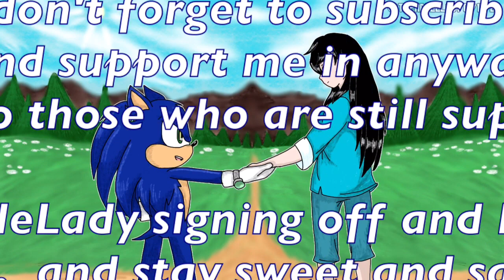Open Minded (Sonic Bravestone Speedpaint)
Based around an audio drama I plan to write for Sonic and Saoirse in the future. As of now, I'm currently working on Scene Four of Cinderella and thr Substitute Fairy Godmother and I might do a video centered around the cast of Danganronpa ReVision. ^^ I can't wait until I can delve deep and make more content.

Feel free to visit me on other sites as well!